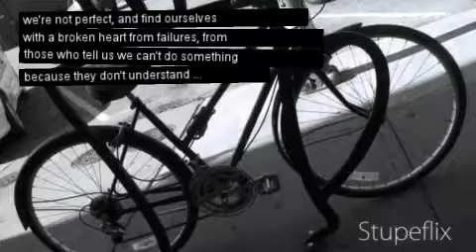My Stupeflix Video